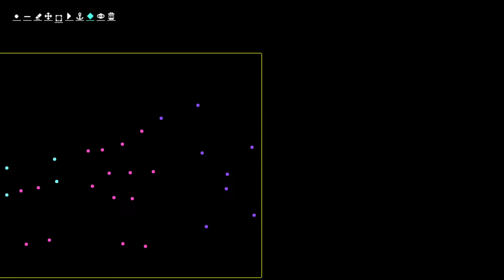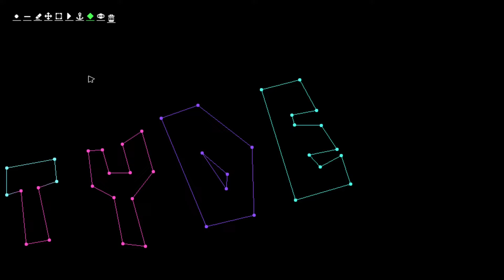Playing 41st GM48 Game Jam Games - Part 4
Playing the games from the 41st GM48 Game Jam
Games included are: